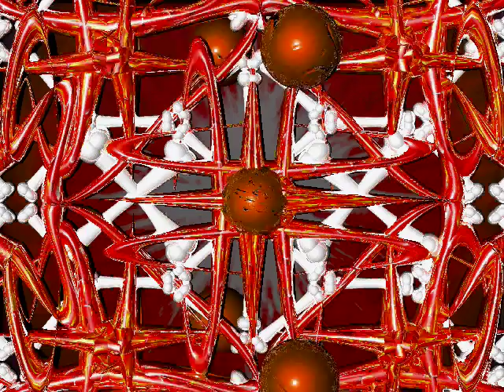Sun To Moon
This is one of the highest quality animations I have uploaded so max out the quality setting and check this out.

This is also one of my favorites. It is little more advanced. This was one of my last Blender animations and models before I went on to use Blender. You have some cool symbolism going on here. Ying Yang, Sun Moon. The red white and blue was made this time. I latter made that awesome design you have seen on my site before. Getting a little better on the skull.